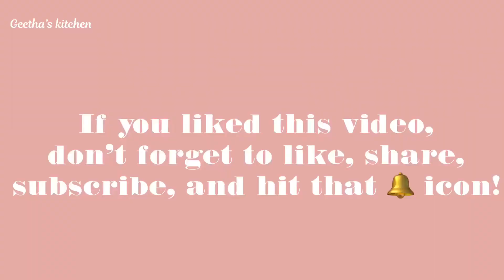Chana Chaat | Quick & Healthy